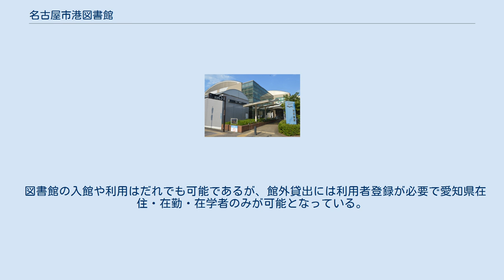名古屋市港図書館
名古屋市図書館 」 名古屋市港図書館 名古屋市港図書館（なごやし みなととしょかん）は、名古屋市港区港楽にある名古屋市図書館の分館である。
 7館目の名古屋市図書館として1967年（昭和42年）4月27日に港区名港通1丁目3番地の港北公園の一角に開館した。
当地は工場が多く、その煤煙を防止するために開館時から冷暖房を完備していた。
また、開館にあたり社会教育協力委員・名港発展協会や地元企業から構成された建設後援会が組織され、冷房設備などの備品等が寄付された。
開館当初の蔵書については、区内小中学校などを通じ調査し、それを参考に選書が行われた。
これは、名古屋市図書館としては初の試みであった。
 開館当初はワンルームシステムを採用したが、蔵書の増加に伴い、閲覧室が狭隘化したため、1971年（昭和46年）4月に児童向け図書を2階に移し、小中学校室として分離したため、4年で終焉を迎えた。
1975年（昭和50年）には増築工事が行われ、一時休館を伴った。
この休館に伴う措置として、貸出冊数の増冊や期間の延長、港児童館や港福祉会館などへの蔵書の一部貸し出し、南陽支所会議室に南陽文庫の開設、団体貸出の活用、移動図書館などにより、利用者に不便が掛からないようありとあらゆる方策が実施されることとなった。
 平成に入ると、いよいよ老朽化が目立つようになり、建物自体の改築が行われた。
1997年（平成9年）10月24日には港北公園芝生広場に仮設されたプレハブ2階建ての仮設図書館が開館した。
1999年（平成11年）には新館が開館した。
 2018年（平成30年）には近くに開業したららぽーと名古屋みなとアクルスが、地域貢献の一環として図書返却ポストを施設内に設置している。
 図書館の入館や利用はだれでも可能であるが、館外貸出には利用者登録が必要で愛知県在住・在勤・在学者のみが可能となっている。